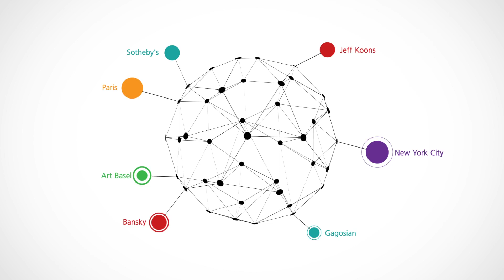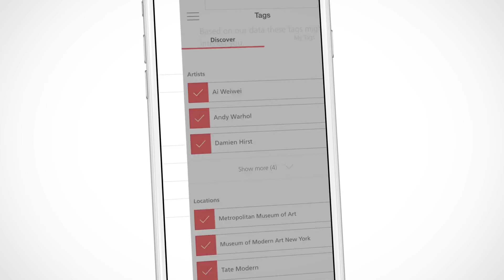UBS Planet Art - UBS AG / Razorfish GmbH (Germany)